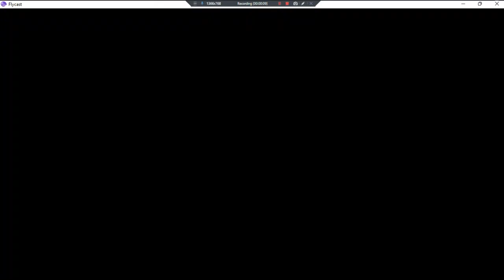Oukahoushin Ouka Sakishi Toki •J• ~ GamePlay ~ OP&Gaming P1 ~ DC ~ 1080pᴴᴰ ~ 2022 ~ W11